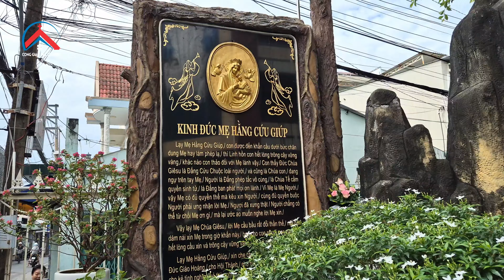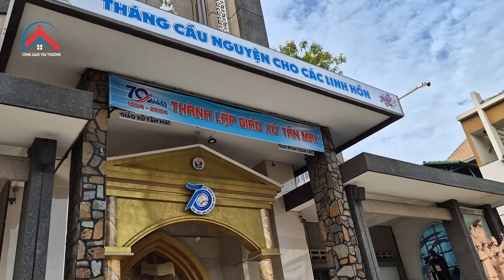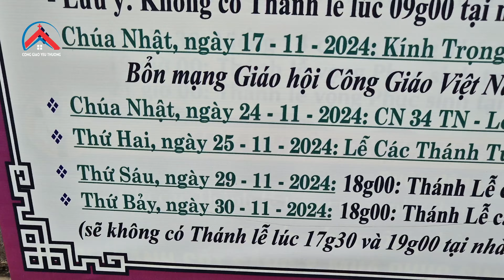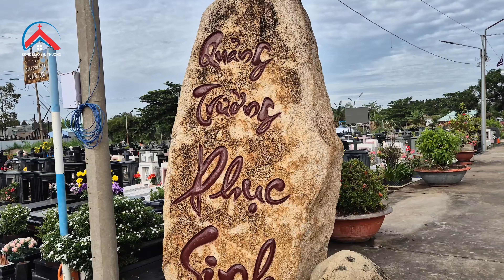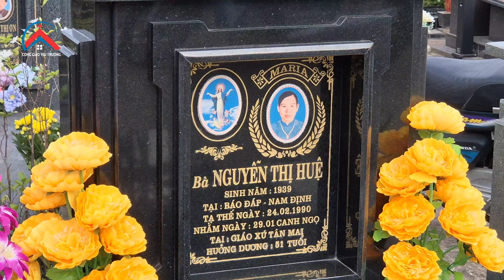NOEL ĐANG VỀ GIÁO XỨ TÂN MAI GIÁO PHẬN XUÂN LỘC